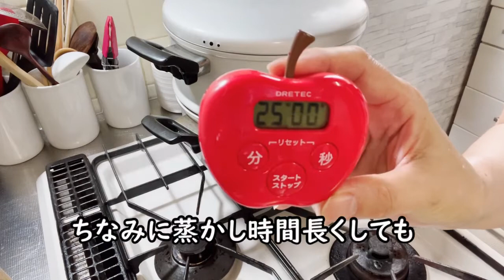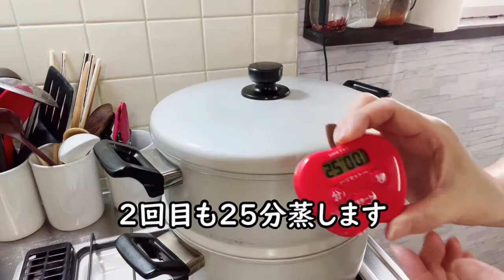【北海道の赤飯】 甘いのが特徴 小豆甘納豆使って蒸し器鍋で蒸ました。我が家の代々伝わる製法で作りツヤツヤでふっくら炊きあがります。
以前も動画投稿している我が家の赤飯
今回は、母や義母に持って行くので超甘めです。

そして今回は、小豆の甘納豆使用です。

塩水の濃さもしょっぱいと自分が思う位で良いのですぅ。
もち米に混ぜる量もヘラのトントンで確認　少しヘラにくっ付いてるのが良いですね。トンとやって直ぐにきれいに落ちる位だと水分が多いです。
なので塩水は、少しずつ混ぜて行き
2回目蒸て赤飯が硬いならば残り塩水掛けてまた5～6分蒸したらそれほどの失敗が有りませんよ～(^.^)

ちなみに私も何回も失敗しての今が有りますよ(´▽｀*)

良かったらチャレンジGO！

deguhappy
★Instagram★観覧して頂けたら嬉しいです！